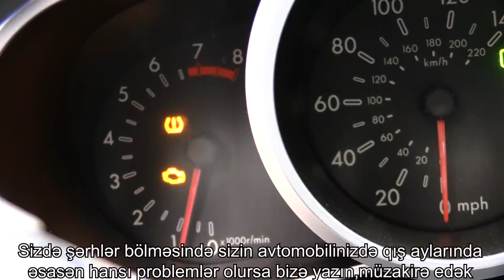Soyuq Havada Avtomobilde Yaşanan Problemler - Usta Mesleheti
Avtoblogger Elvin Huseynov soyuq havalarda yaşanan problemləri araşdırdı.Mikayil Usta problemləri izah elədi